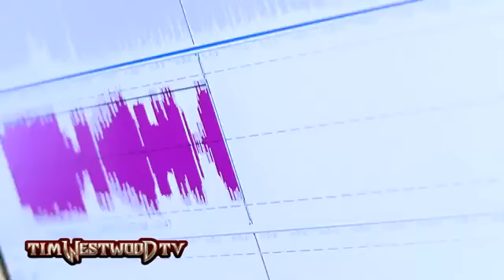Video French Montana Tim Westwood Freestyle!